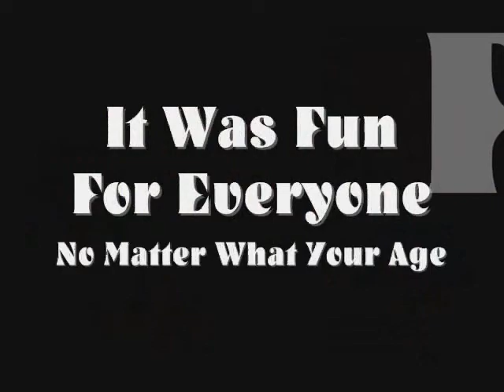Hot Wheels Racing At Legion Manor Race 2014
Having Some Fun With Our Seniors In Our Community Racing Cars